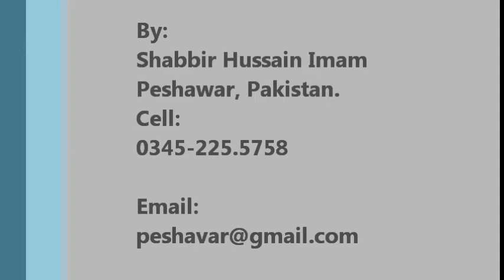Shiv Temple Gorkhattree 04